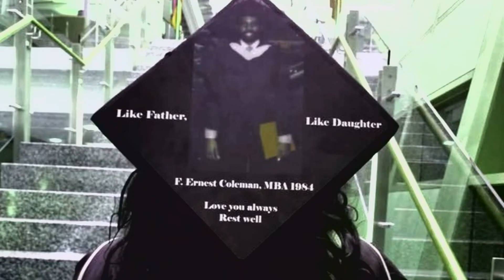50th Anniversary Celebration "Howard High School Basketball Champions"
Team play and being like a family was the difference for Howard High basketball champion team members.

 Team members were honored on the 50th anniversary of their feat - going undefeated for the boys title in 1973.

It’s always nice to remember those great moments in sports.
Howard put together a sensational basketball team, which happens to be the first team in Delaware history to finish the season undefeated with a 24-0 record.